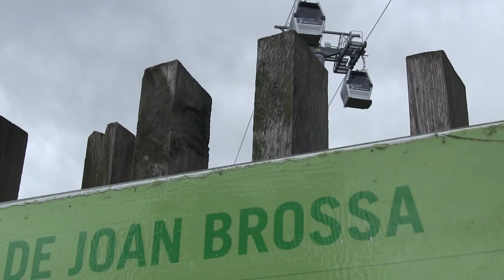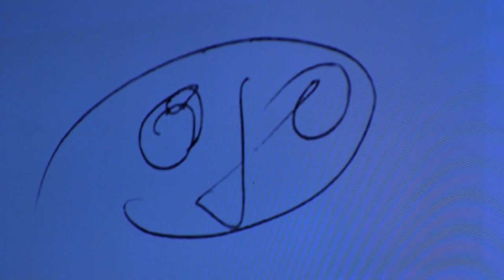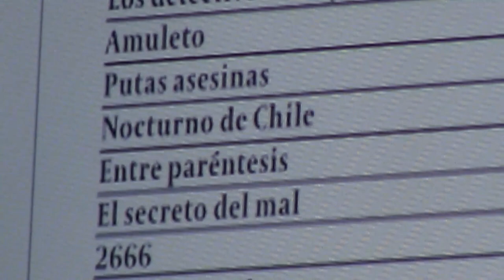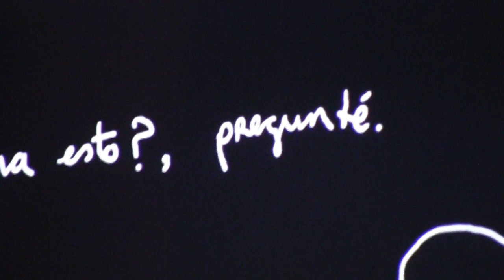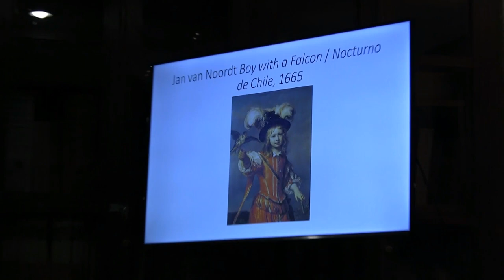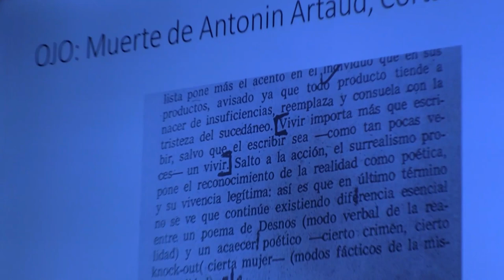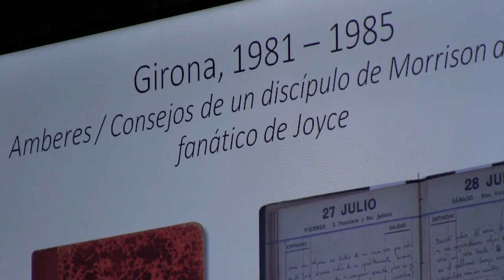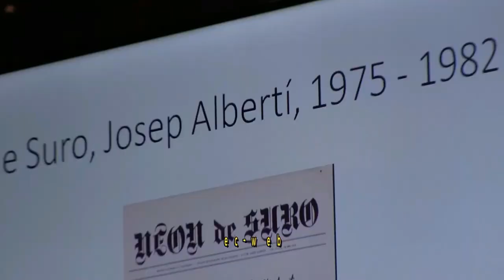Jornades d'homenatge a Roberto Bolaño.Valerie Miles (Part 1) 04/10/2018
Dia 4 d’octubre (dijous)
19,00 hores: Conferència
Valerie Miles: ‘’Roberto Bolaño y las Artes’’
DAVID CASTILLO  - Presentació -